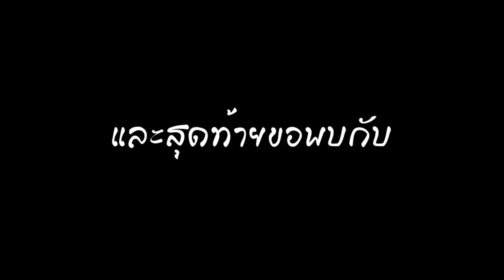HNY 2015 บ้านยายทองร้อย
ปีใหม่ปีนี้ สนุกมาก บอกเลย